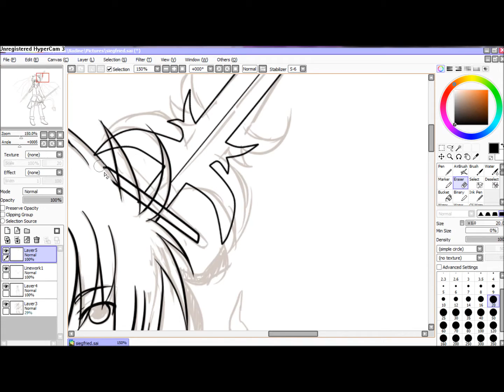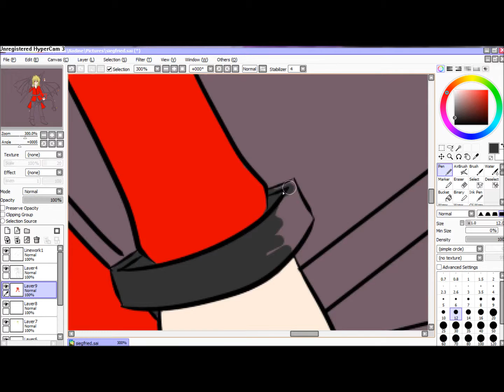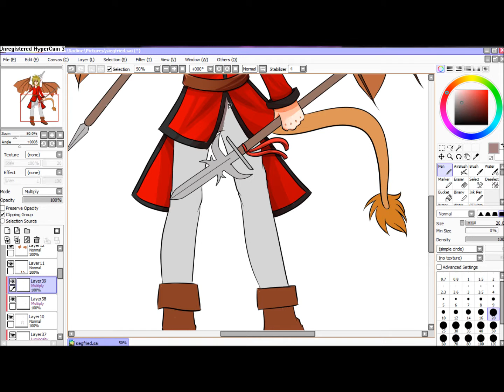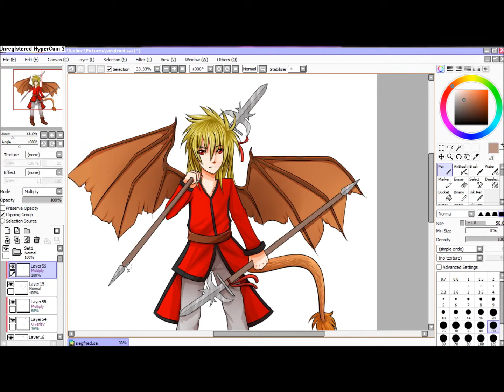Speedpaint Siegfried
HyperCam 3
                 Windows MovieMaker